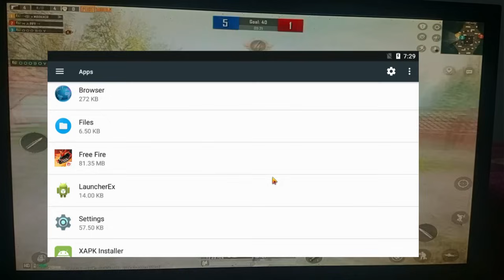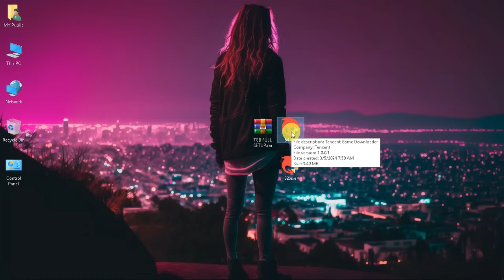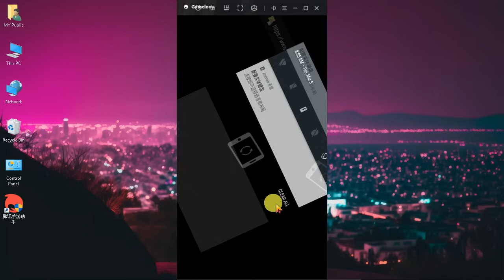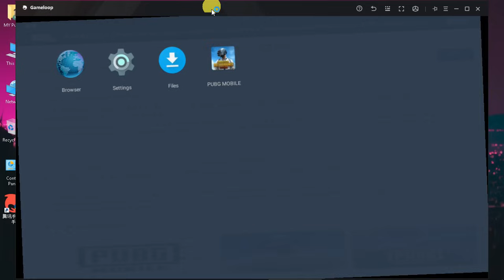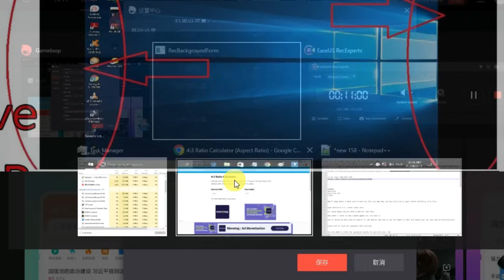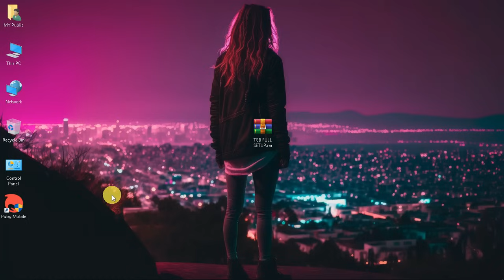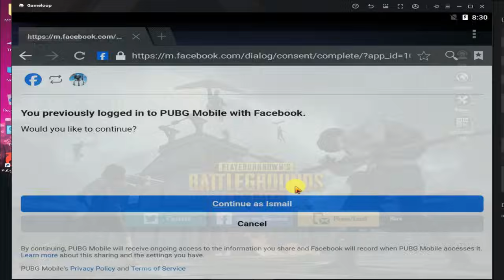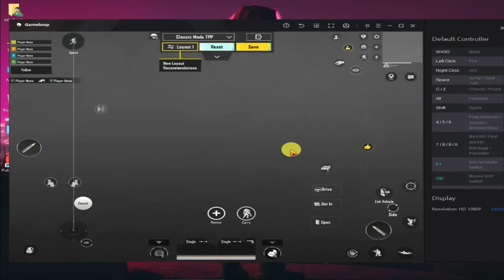How To Play PUBG Mobile On Low End PC Without Gameloop Emulator (No Lag + Fast Matchmaking)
In this video, You'll Know About How To Play PUBG Mobile On Low End PC Without Gameloop Emulator (No Lag + Fast Matchmaking)

 Copy:      -startpkg "com.tencent.ig" -from DesktopLink

Hey Public!

HOW TO DOWNLOAD LDPlayer 9 IN PC/LAPTOP - LDPlayer 9 Version For Low End PC PUBG MOBILE:

🔊Links:
Please Check The Comments

how to install pubg in tencent gaming buddy
tencent gaming buddy download
tencent gaming buddy install
pubg mobile best emulator
best emulator for pubg mobile
best emulator for pubg mobile low end pc